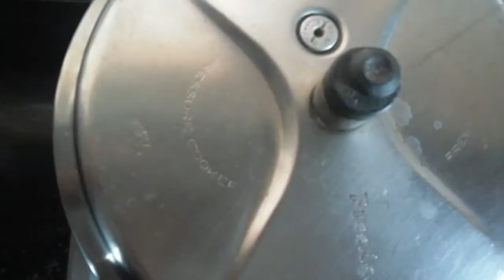Chicken Biriyani | Anu's Tamil Kitchen